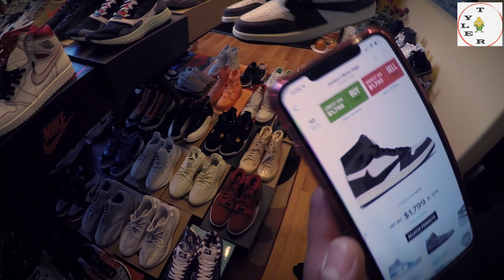Chuyện Bên Lề 10: Ngoài Đam Mê Xe Anh Tí Còn Mê Giày Và Thích Đọc Rap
Anh Tí cuối cùng cũng giói thiệu bô sưu tập giày cho anh em chiêm ngưỡng. Và hé lộ ước muốn muốn dấn thân vào showbiz hahaha